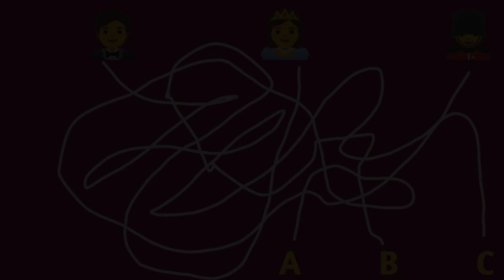Find The Cat In This Picture || Can You Find Cat || Spot The Cat